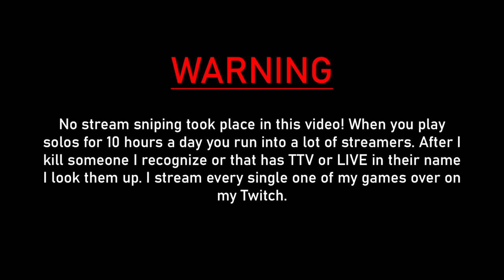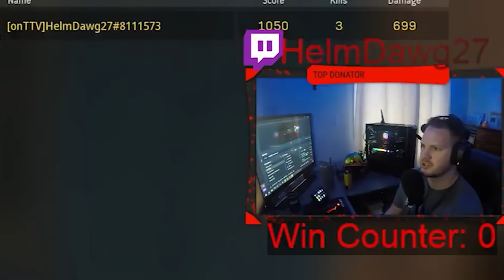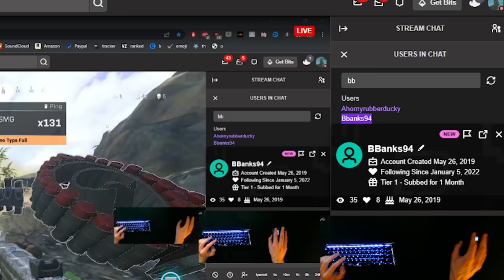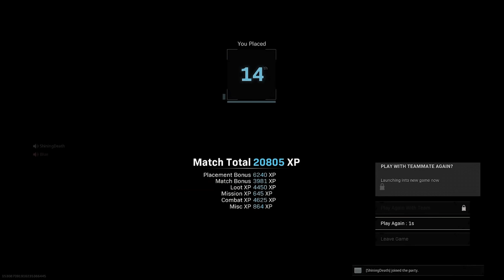Killing Twitch Streamers on Warzone #3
▶Mouse: Logitech G403 Hero
▶Keyboard: Ducky One 2 Mini - Silver Switches
▶Mousepad: Glorious XXL
▶Monitor: Alienware AW2518H 25" 1080p 240hz

bluex
blue warzone
bluex warzone
season 2 meta
no recoil
zero recoil
warzone aimbot
warzone movement
warzone win
warzone mouse cam
mouse cam
warzone hand cam
hand cam